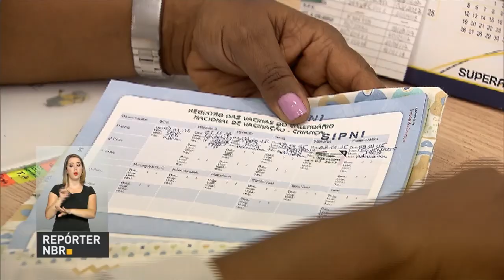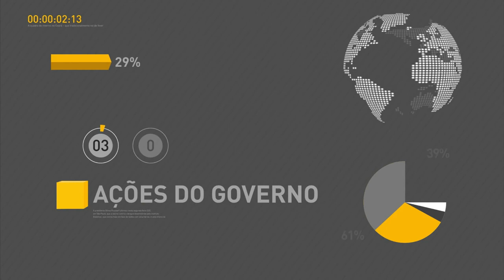Ministro da Justiça anuncia medidas para reforçar segurança no sistema prisional do Amazonas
REPÓRTER NBR 15H - 03.01.17: Ministro da Justiça, Alexandre de Moraes, anunciou medidas para reforçar segurança no sistema prisional do estado do Amazonas. Mais de 500 escolas aderiram ao programa de ensino integral. Ministério da Saúde mudou o calendário de vacinação para crianças e adolescentes.